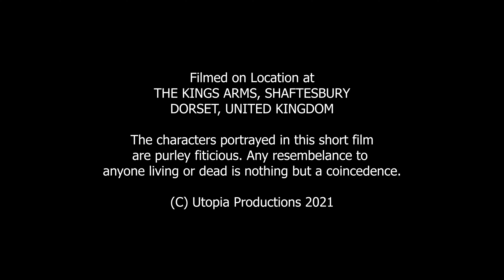BARNES (Spy Film Noir Short Film 2021)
This film follows Barnes, an operative of an unknown organisation, who has to take some important documents from a US turncoat. But can he come to trust this turncoat?

Starring JOE SPRACKELN and KAI HOLLAND.

Cinematography by JOHN FRY

Sound by ANGELA HUGHES

Written, Edited and Directed by JAMES SHORT